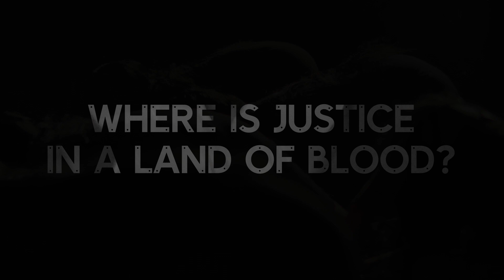The Oresteia Trailer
Don't miss the radical, swift-moving, stripped back version of Aeschylus' masterful triology on our stage. The Oresteia, the first great work of theatre written over two and a half years ago is as gripping and relevant as ever.

The Oresteia runs from Fri 23 Oct – Sat 14 Nov. Find out more about the show and book tickets,